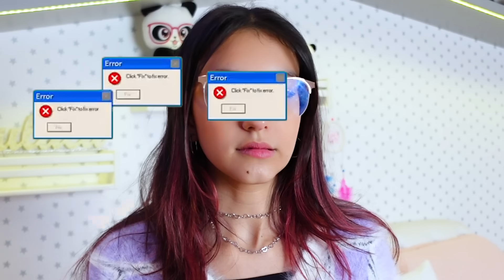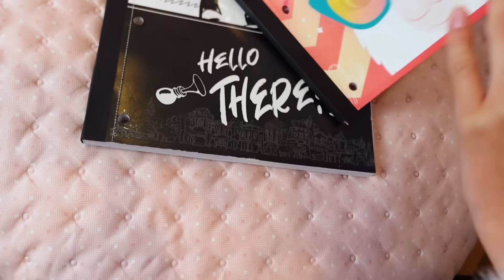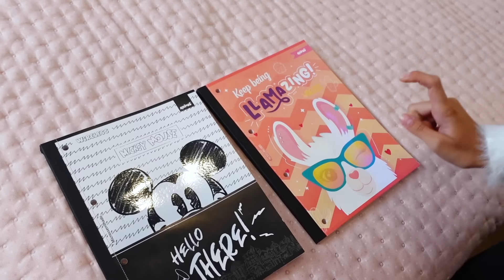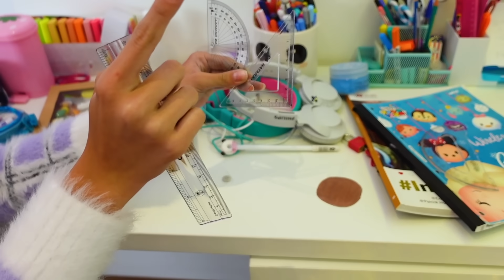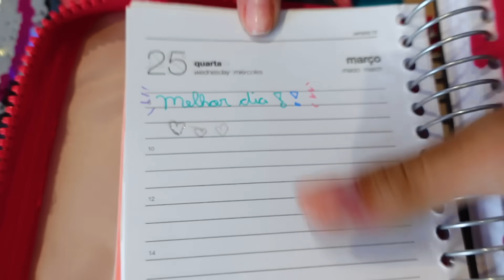ORGANIZANDO MEU MATERIAL ESCOLAR 2021 !! VOU VOLTAR PARA A ESCOLA | Luluca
As férias acabaram e está na hora de organizar o material escolar para a volta às aulas. Mas vou voltar para a escola?

🎮 ROBLOX - LulucaYoutuber